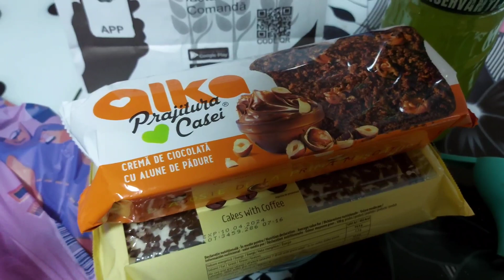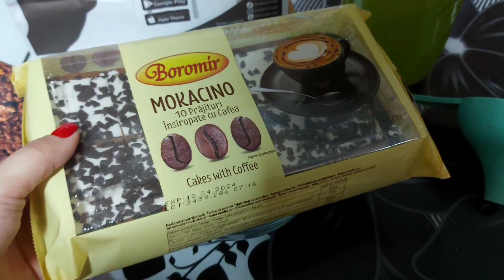Vlog | Amenajare hol | Sunt foarte entuziasmată | Am găsit Advent Calendar | Unghiuțe noi